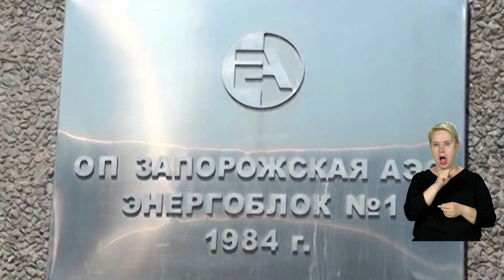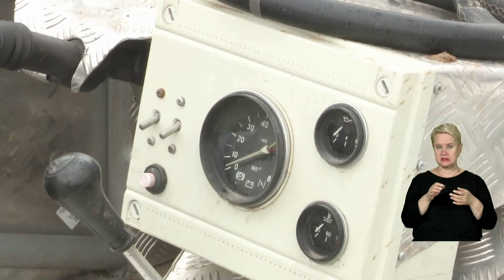НОВИНИ / 40 ракет по Нікополю, 7 "Калібрів" по Одещині, живодерка з Кам'янського / 19.07.2022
Найголовніші події, що сталися в Дніпрі та області 19 липня 2022 року
00:00 Новини
00:34 Дніпропетровщина знову під вогнем окупантів
02:50 Постраждалим від вибуху в Дніпри першими прийшли на допомогу нацгвардійці
05:52 ГІСТЬ СТУДІЇ - Наталія Бабаченко про обстріли на Дніпропетровщини
11:24 Вночі російські військові випустили по Одещині сім крилатих ракет типу "Калібр"
15:08 Масові чистки у силовому відомстві
15:39 Викинула власного собаку з сьомого поверху
19:18 Майстри-волонтери з Кривого Рогу розробили бойовий баггі-мобіль
21:40 Влада Ньо-Йорка перейменувала Брайтон-Біч Авеню на "Український шлях"
22:04 Погода на 20 липня